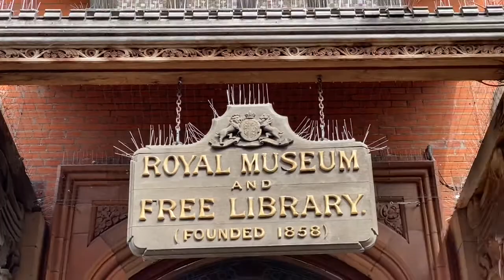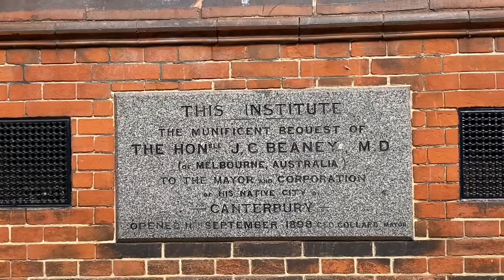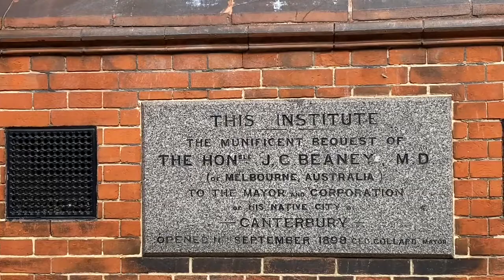The Beaney Institute, Canterbury’s Library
J C Beaney MD, gave Canterbury it’s free library to promote literacy amongst children in the city.
The story given here is part of local ledge s which clearly bear no links to the true story of Mr Beaney’s real
Life.